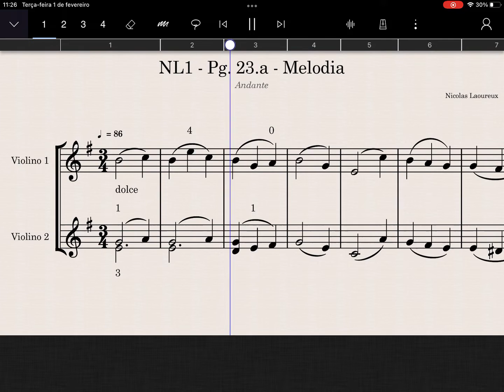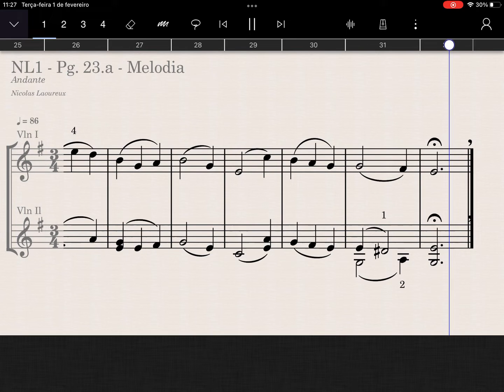Pg 23 - Melodia - Nicolas Laoureux I - Violino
Página 23 - Melodia - Nicolas Laoureux I - Violino